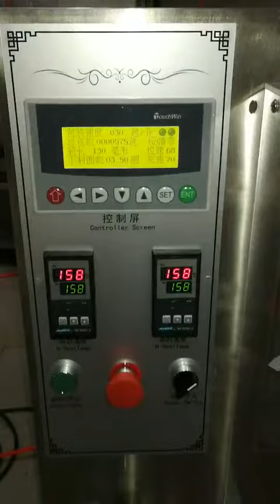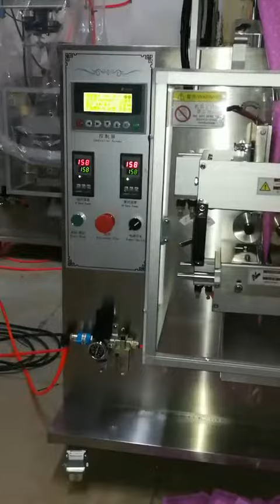auto powder packing machine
4 side seal  powder packing machine

Guangzhou Change Machinery Co.,Ltd.